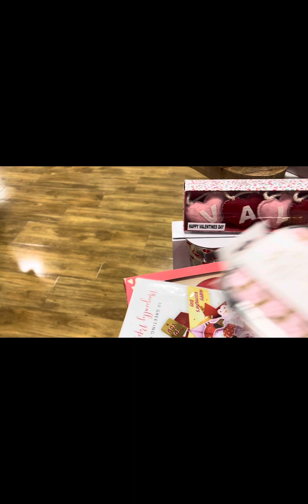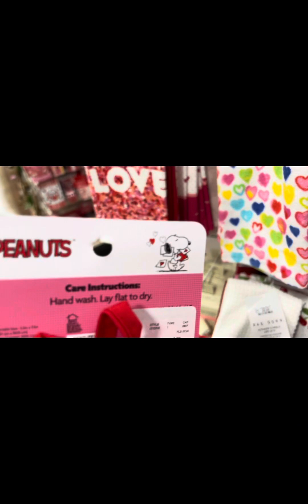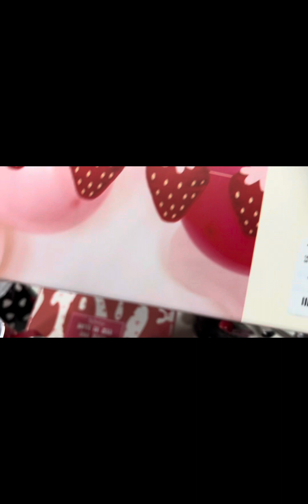Shop with me + HomeGoods Finds // VLOG